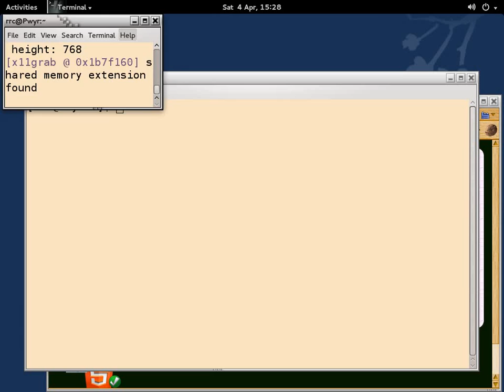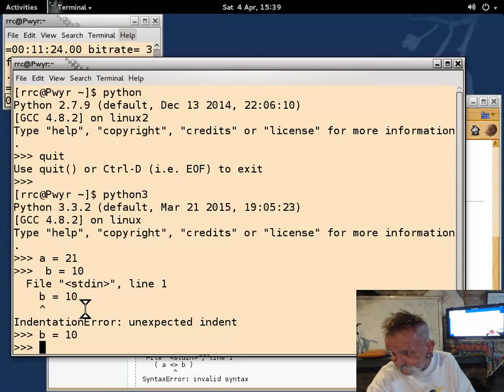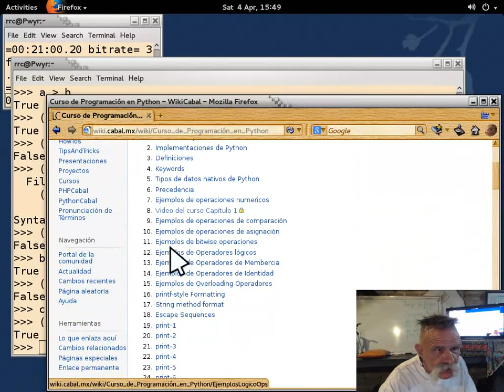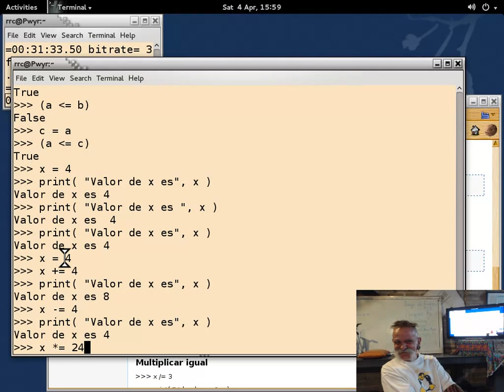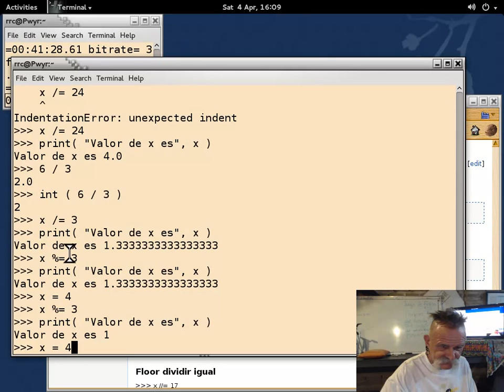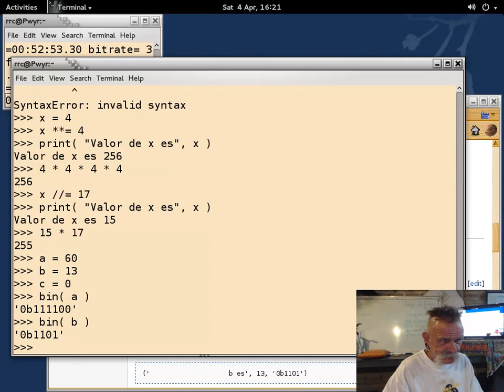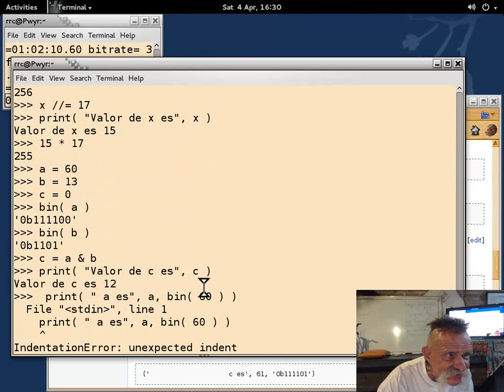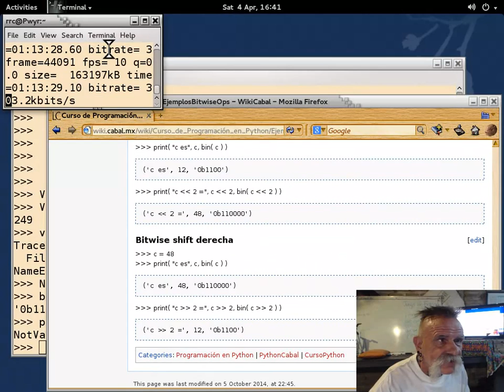Curso básico de Python 2 - 20150404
Curso básico de Python impartido por Richard Couture en las instalaciones de LinuxCabal el 04 de April, 2015 - Puedes descargar los ejemplos de